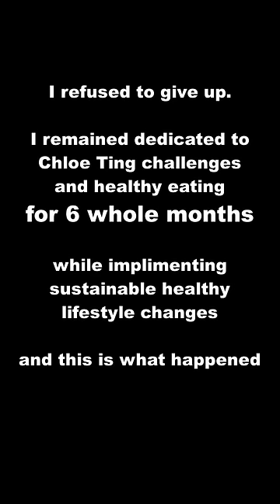Chloe Ting Workout RESULTS!! 6 Month Body Transformation 🙏🏻💚🦄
*PLEASE READ* - I am making a very long video to explain exactly how I did this, with pictures and videos included! I explain everything I ate, exactly which Chloe Ting workouts I did and HOW to do them, and am answering all the most commonly asked questions I get! I was hoping to have the video released today but hadn't realized how long editing of long videos takes as the longest video I've ever made is like 5 mins and this one is over 30 mins 😮 I am working as hard as I can in all my spare time to get the video to you, and it will definitely be before or ON the weekend (today is Monday Aug 20th for me, so HOPEFULLY only 5 more days tops). Thank you soooooo much for being patience and make sure to check my channel again in a weeks time if you want to know everything I did 😊 🦄💚🙏🏻